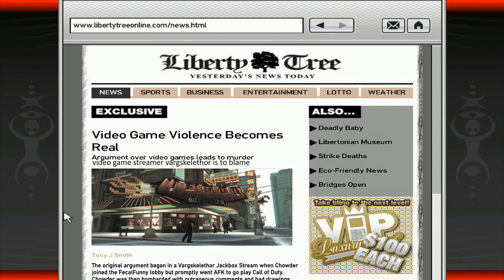[Vinesauce] Joel - GTA IV Highlights ( Part 19 )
Timestamps:

0:00 - Modded Niko
4:30 - "Parking"
6:01 - Extreme Goofiness
8:06 - Hey
9:37 - LOL
9:56 - Outro